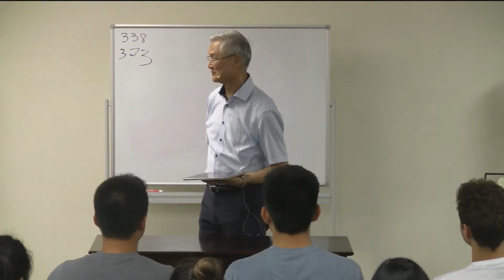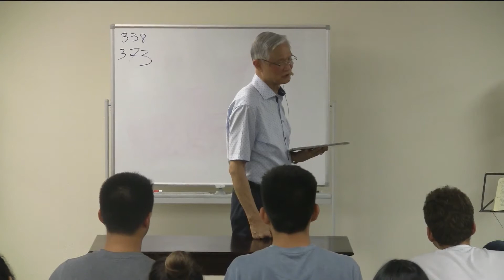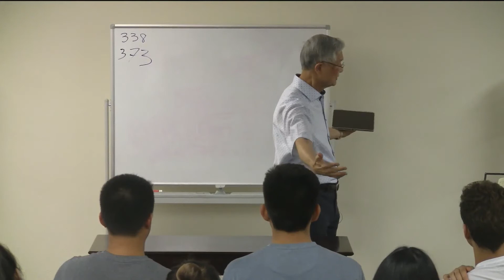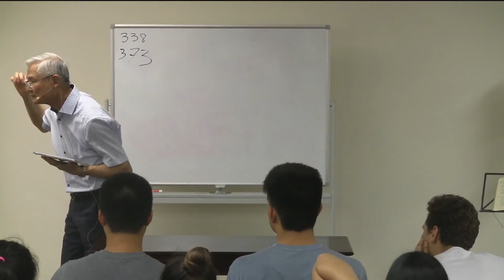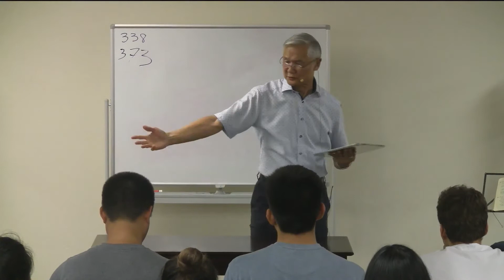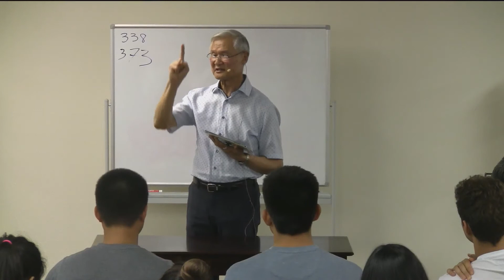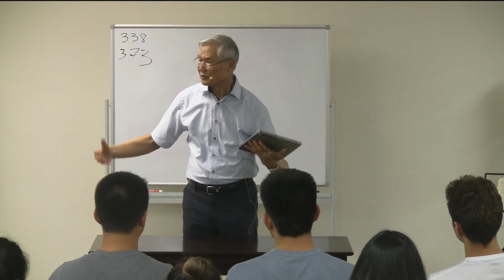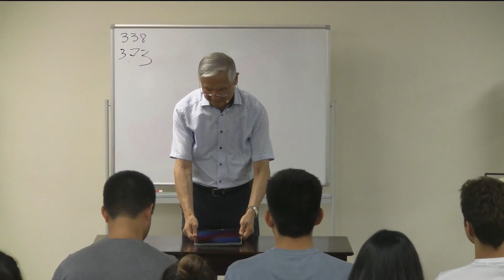2019 July 4th Conference Message 6B: The revelation of Christ the King and the Church, His Kingdom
OUR PREPARATION TO ENTER INTO
  THE KINGDOM OF THE HEAVENS
                    (Matthew 5-20)